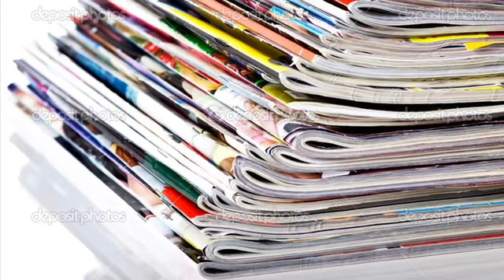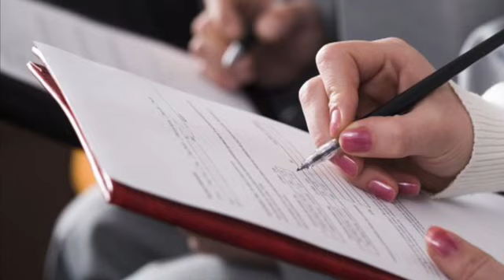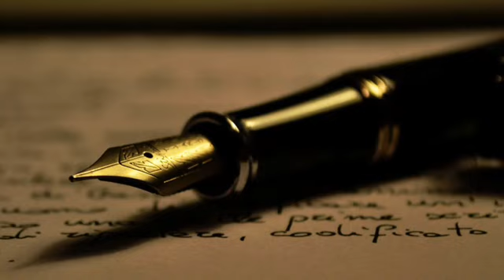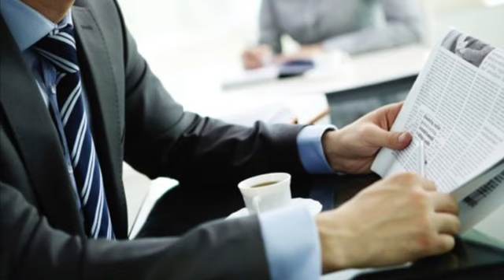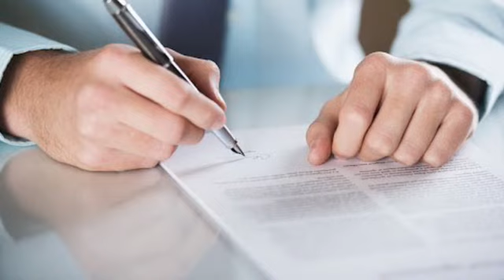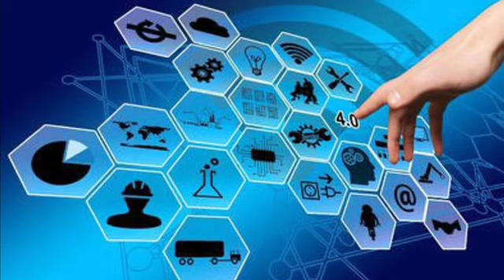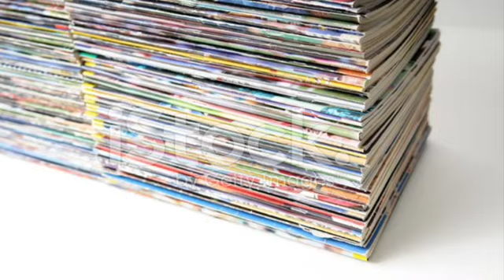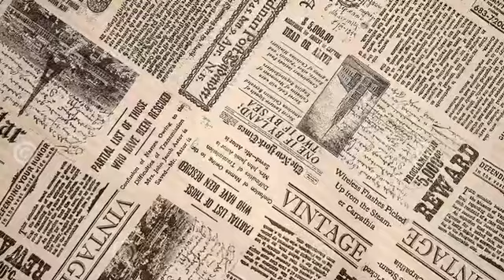ՀՐԱՏԱՊ ԿՈՉ_ԲՈԼՈՐԴ ՈՏՔԻ ԵԼԵՔ ՀԱՅԵՐ_Սա աղետ է_Սա վերջն է